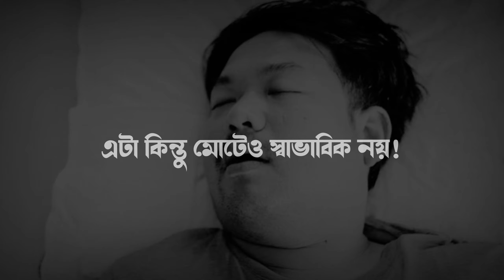BREATHLESS AT NIGHT | CRITICAL SNORING PROBLEM | SUCCESFUL TREATMENT BY NEUROTHERAPY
Sleep apnea is a sleep disorder where breathing repeatedly stops and starts during sleep. Common types include obstructive sleep apnea, caused by a blocked airway, and central sleep apnea, due to a failure of the brain to send proper signals to the muscles controlling breathing. It can lead to daytime fatigue and other health issues.

Shree Dipanjan Dev
Senior Neurotherapist Consultant
Executive member of All India Neurotherapy Associations, Founder of Nirogalaya, Member of Dayanand Arogya Chikitsalaya
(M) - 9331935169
(Like and follow our page to get more updates on what’s new)
Stay Healthy Naturally!